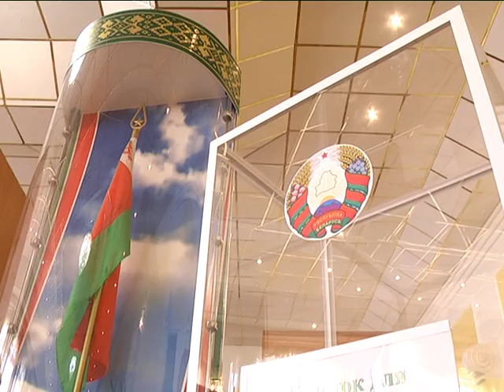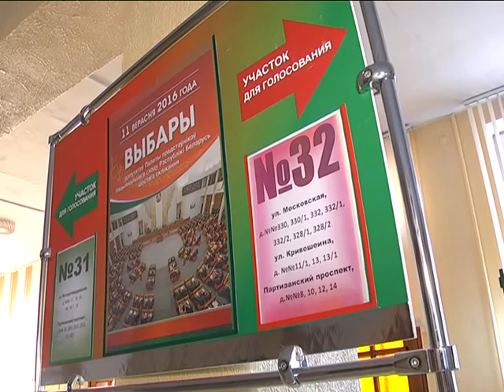2016-09-13 г. Брест. Выборы Депутатов ПП НС Республики Беларусь.. Новости на Буг-ТВ.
Выборы депутатов Палаты представителей Национального Собрания Республики Беларусь шестого созыва состоялись. Окончательные итоги планируется подвести к концу текущей недели - об этом сообщила накануне на пресс-конференции в белорусской столице председатель Центризбиркома Лидия Ермошина - передает информационное агентство «БелТА». В целом, кампания прошла довольно спокойно. Показатель явки избирателей остановился на отметке 74 целых 8 десятых процента, что в количественном эквиваленте составляет чуть больше пяти миллионов двухсот тысяч человек. О том, как проходили выборы в областном центре, о самых ярких моментах напомнят наши корреспонденты